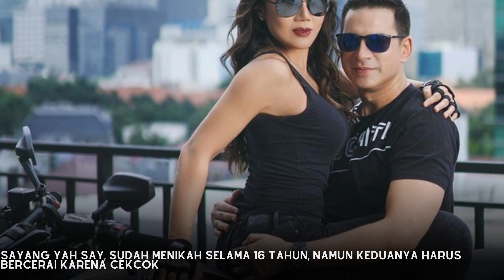Biodata dan agama Inge Anugrah yang akan cerai dengan suami, Ari Wibowo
Cek viral hari ini disini